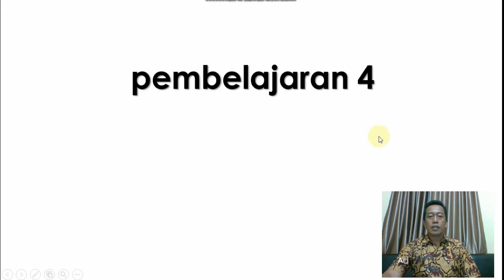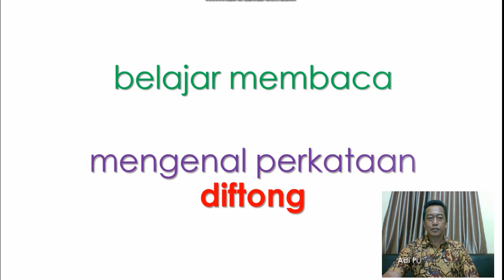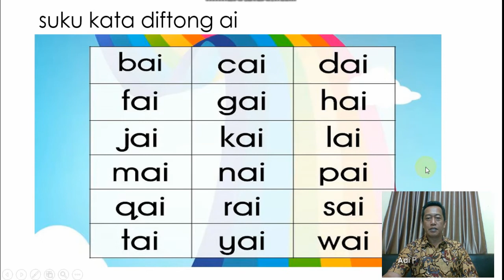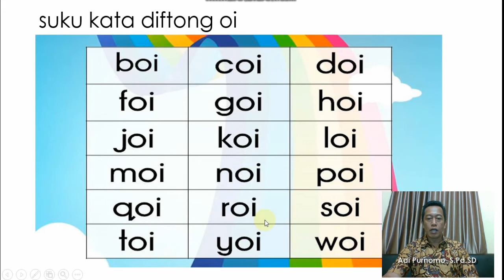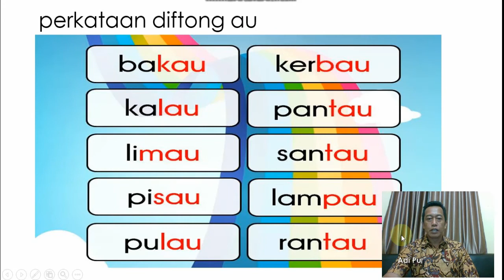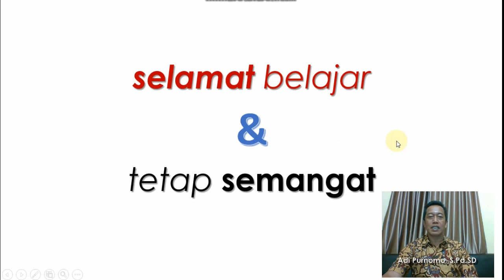Pembelajaran Membaca #4 Diftong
Pembelajaran membaca untuk TK dan SD